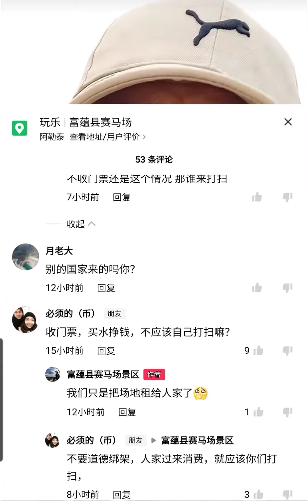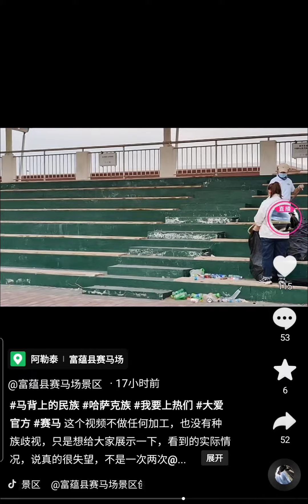Ат бәйгеге кеп едім, жарыс аяқталған соң, мынадай көрініске тап болды... 2022.05.03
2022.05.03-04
Китай Шыңжаң қазақ аламан бәйге
Алтай аймағы Көктоғай ауданы Цякурту қалашығы

Ат бәйгеге кеп едім, жарыс аяқталған соң, мынадай көрініске тап болдым, қазақтар көшпенді ел, табиғатқа жақын, қорғай білетінін естуші ем, бірақ нәтиже керісінше болды, көріңіздер, мәдениет жақсы ұғым ғой, бірақ кей адамдарда жоқ боп тұр ... Деп өкінішін білдіріп жатыр.